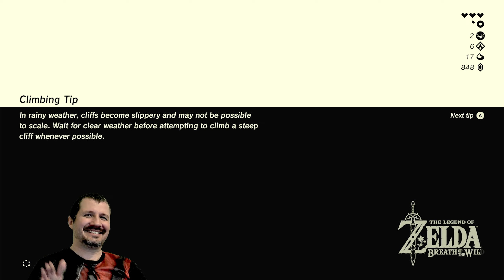HAAAAaaa The Hammered Shine!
Let's play Zelda BOTW and get Jacked up on Jesus Christ!!

Wisdom’s song is not always heard in the halls of higher learning.
But in the hustle and bustle of everyday life... Proverbs 1 TPT.